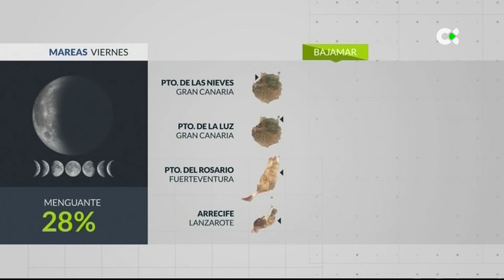El Tiempo TN1 | 26/09/24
Más humedad de cara al fin de semana

Este viernes esperamos abundante nubosidad durante las primeras horas del día sobre todo en la cara norte de las islas, a medida que avance la mañana se irán disipando muchas de ellas dando paso a cielos más despejados. Por la tarde se generarán nubes de evolución en las vertientes sur de las de mayor relieve. Las nubes altas solo se verán por la mañana.

Las temperaturas que han subido ligeramente mañana se mantendrán sin grandes cambios volverán a acercarse a los 28 -29 grados en costas.

El viento soplará del nordeste y ganará intensidad última hora.

El estado de la mar será de mar de fondo del noroeste con olas de 1m. de altura en las costas del norte y marejadilla en las resguardadas del sur.

El Hierro: Intervalos nubosos poco importantes pero presentes en el norte y generándose también por el suroeste. Las temperaturas algo más altas variarán entre los 17 y los 21 grados.

La Palma: Nubes bajas en la cara este y creciendo por el oeste a partir del mediodía. Quedarán de tipo alto en la cumbre. Temperaturas máximas de 26 grados en la capital.

La Gomera: Se verán más nubes durante la mañana y la noche, serán más compactas por el norte, aparecerán de forma dispersa por el suroeste. Temperaturas parecidas.

Tenerife: Nubes de tipo bajo desde primera hora en el norte, también por el suroeste aunque se disiparán y crecerán de evolución por la tarde en la vertiente este. Temperaturas calurosas.

Gran Canaria: Nubes altas durante la primera mitad del día, luego se abrirán grandes claros hacia el centro y sur de la isla y se mantendrás las nubes bajas por el norte. Acelerará el alisio.

Fuerteventura: Nubes altas durante la mañana que tenderán a desaparecer, solo quedarán nubes bajas por el norte. Las máximas llegarán a los 27 grados en la capital.

Lanzarote: Esperamos nubes altas de paso y nubes de tipo bajo por la vertiente oeste y norte de la isla. El viento ganará algo de fuerza y las temperaturas sumarán algún grado.

La Graciosa: Amanecerá con abundante nubosidad que a medida que avance el día perderán consistencia y terreno. Las temperaturas no variarán demasiado y ganará fuerza el viento.